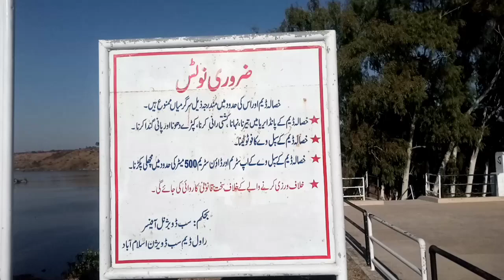khasala Dam Arham Maaz picnic vloge